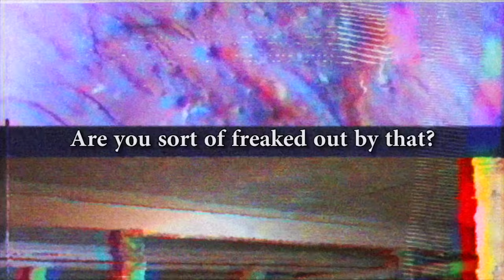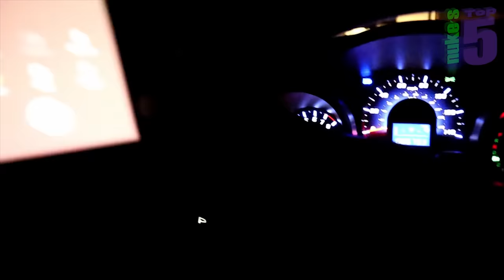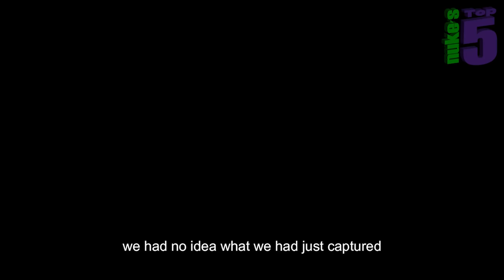5 Ghosts Caught On Camera by Ghost Hunters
Top 5 SCARY videos of poltergeists, ghostly apparitions, shadow creatures, and other scary things caught on camera by ghost hunters! Some of the best ghost videos ever caught on tape.

A ghost hunter named Frank gets locked in a cemetery during a paranormal investigation and catches some creepy supernatural footage. During a supernatural investigation, one of the poltergeists of Waverly Hills plays ball with a skittish visitor. A ghost tour of a haunted house gets very weird for an unsuspecting Australian tour group in real life. G Team Paranormal finds more than they expected at Brushy Creek Mountain and all of it is caught on video. And finally, a team of ghost hunters in Wales has an encounter with strange shadow people in a haunted building.

If you enjoyed this Nuke's Top 5 list , give these other scary videos about haunted places a look! Real Ghost Caught On Camera? Top 5 Scary Haunted Houses